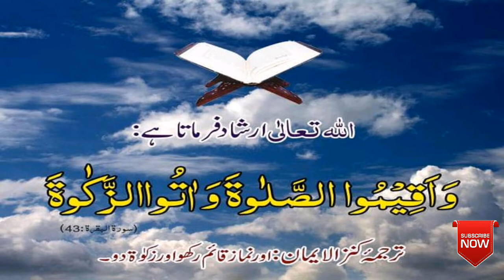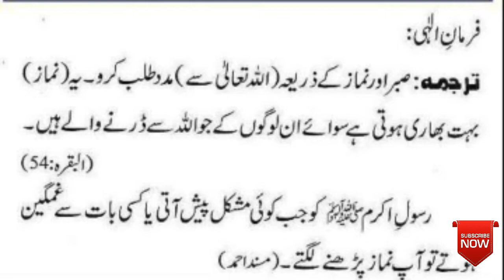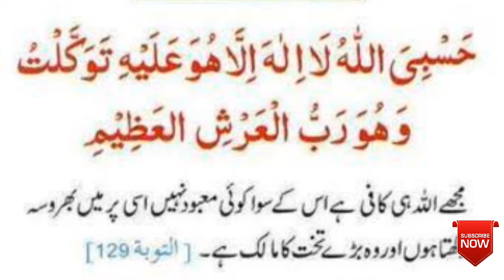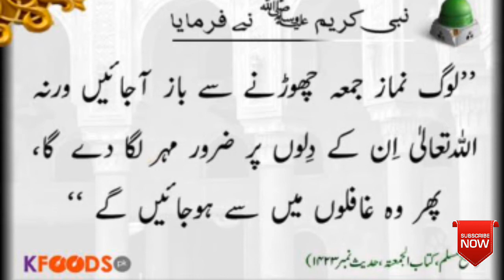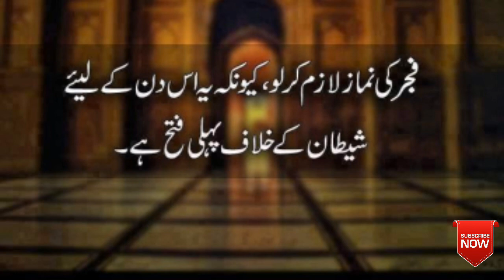Fajar Ki Namaz Mein Uthne Ka Powerful Wazifa/ Fajar Mein Bedar Honey Ka Amal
Dear listeners and viewers in this video we will tell you powerful wazifa about how to awake up for namaz e fajar.

Aksar logo ki fajar mein ankh nahi khulti aur namaz qaza ho jati ha yeh wazifa perney se INSHAA ALLAH fajar mein ankh khul jay gi aur yeh wazifa perna asan bhi ha.